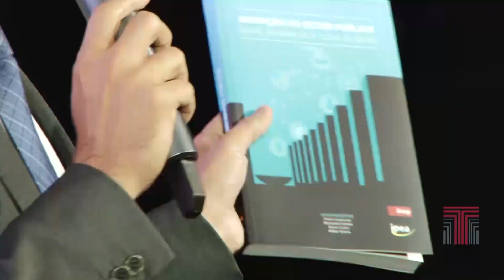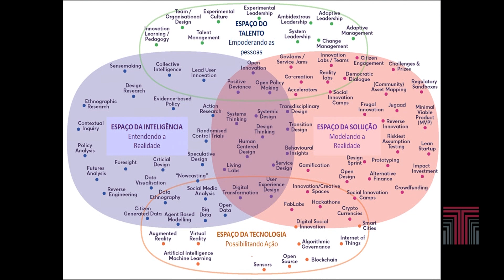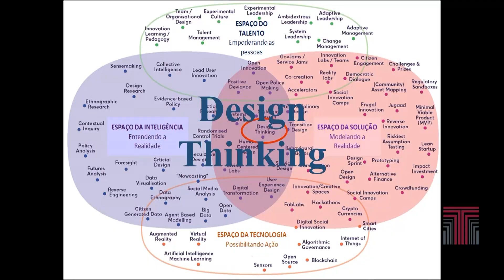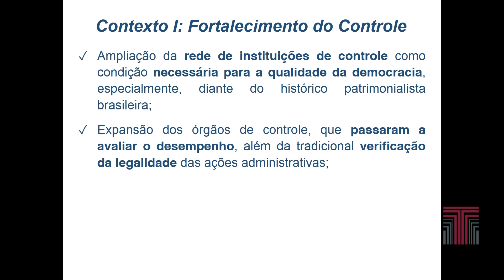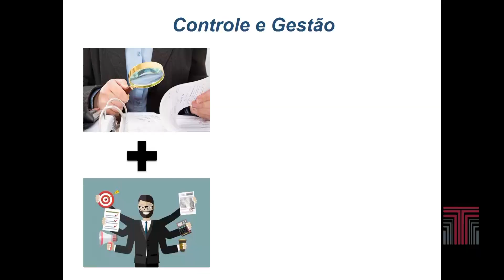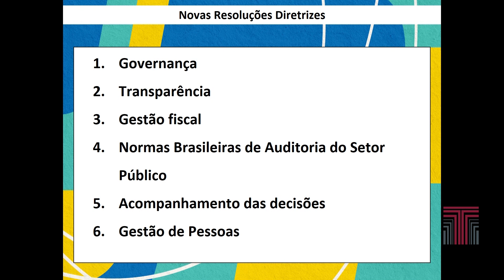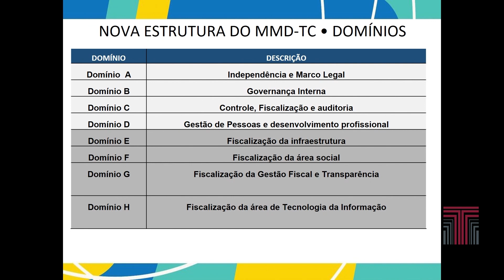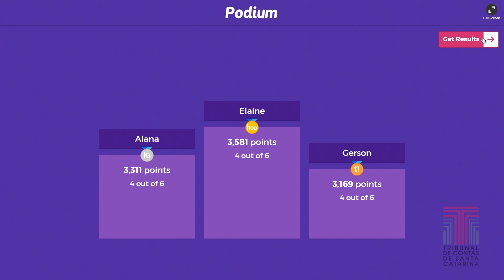VI ENTC - Palestra 7 - Dilemas e Desafios da Inovação na Relação entre Gestão e Controle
Palestrante:  representante Ipea, Pedro Luiz Costa Cavalcante.